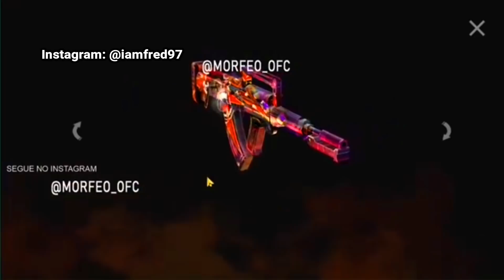🔥 ATRIBUTOS DE LA NUEVA M1887 *MUY FUERTE* | PROXIMA ARMA ROYAL DE LA GROZA EN FREE FIRE!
PASE ELITE SEPTIEMBRE 2020 COMPLETO, FREE FIRE M1887 PARED DE RIMAS ATRIBUTOS, HEROICO TEMPORADA 18